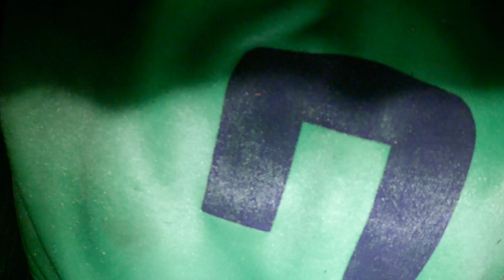Ep012-P2_ Ang dami naming huli na Hipon Talangka at Isda | Team Kadulas | Catch and Cook